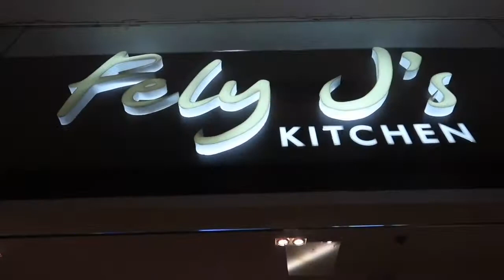VLOGMAS DAY 10, December 19,2017 FELY J's kitchen in Ayala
while working i would like to share a filipino restaurant we dine in.
hope you will get some idea where to go when you are craving for filipino food.

FELY j's kitchen in ayala